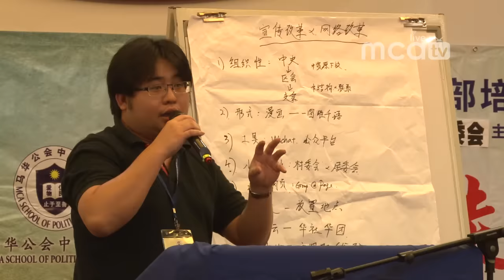马华柔佛州干部培训营 MCA Johor State Cadre Training Camp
25 - 26 April 2015: MCA Johor State Cadre Training @ A’ Famosa Resort, Melaka